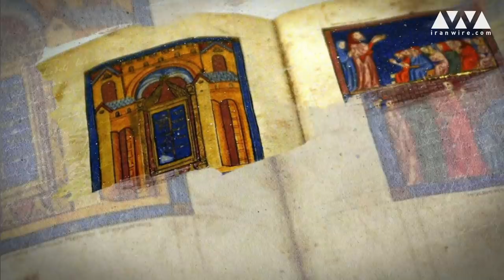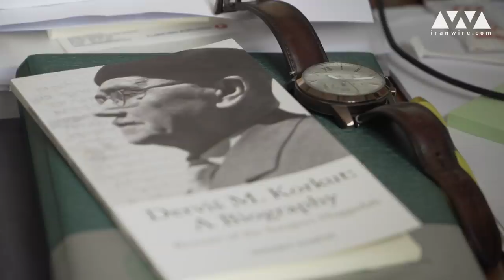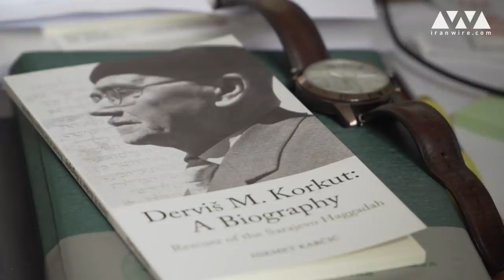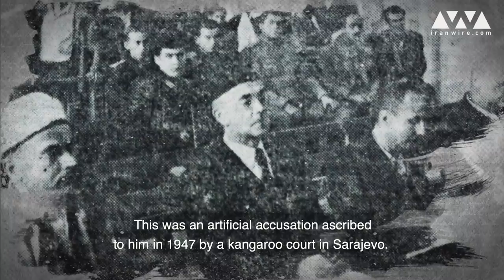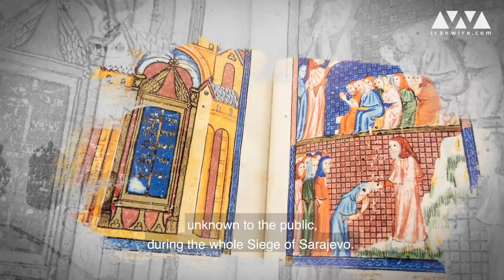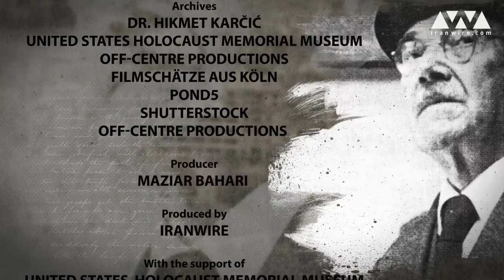Derviš Korkut, Bosnian Muslim Hero of the Holocaust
Muslim scholar and curator Derviš Korkut saved precious Jewish manuscripts, including the Sarajevo Haggadah, and a young Jewish girl's life from the Nazis through his covert actions during World War II. Here we pay tribute to an unsung hero that history almost forgot.